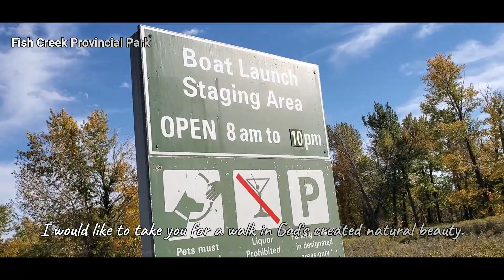FISH CREEK PROVINCIAL PARK IN CALGARY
Visit Fish Creek in Calgary during the fall to be amazed at how beautiful the trees are. Watch this video.